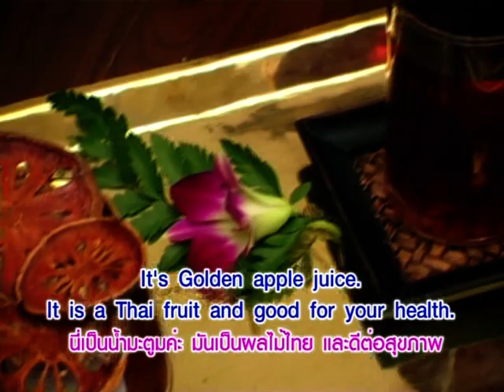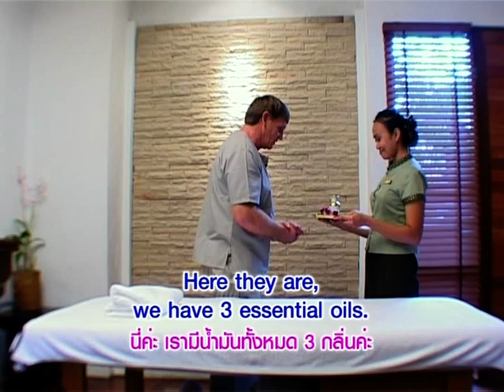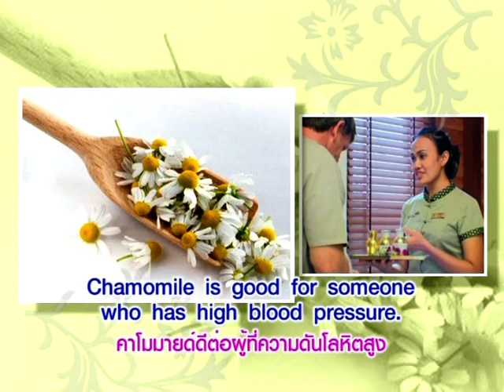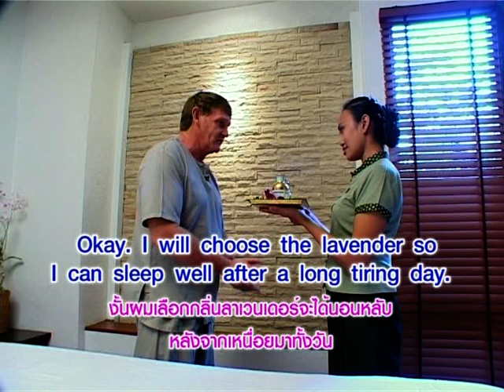Yes You Can หอมสปาไทยดีต่อสุขภาพ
หมวดอุตสาหกรรมวิทยาศาสตร์และสุขภาพ ตอนที่ 10 หอมสปาไทยดีต่อสุขภาพ